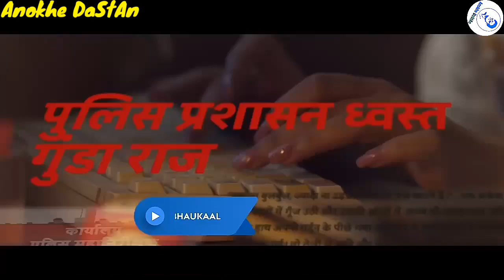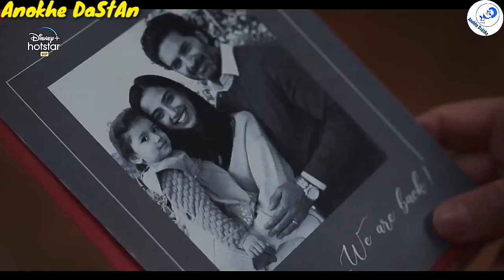Charmsukh Ullu Web Series On Mx Player | HotWebSeries | Romantic Ullu New Web Series On You Tube 🔥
Ullu Web Series Aashram 2 | Charmsukh Ullu Web Series On Mx Player | Mx Player 2021 New Best Web Series | HotWebSeries🔥

(1) Kavita Bhabhi
(2) Ratri Ke Yatri
(3) She

Tag Explore..

1. Ullu Web Series
2. Ullu Originals
3. Keep Watching
4. Best Web Series
5. Web Series Must Watch
6. Best Web Series Of 2020
7. Size Matters Web Series Review
8. Size Matter Review Hindi
9. Size Matter 2 Voot Review
10. Web Series Story
11. Kaamwali Bai
12. Charamsukh
13. Riti Riwas
14. Official Trailer
15. Sautela Pyar
16. Charmsukh Sautela Pyar
17. Degree Wala Teacher
18. Mona Home Delivery
19. Prabha Ki Diary
20. Charitraheen Season 3
21. Aashram Season 2
22. HIGH
23. MastRam
24. Serious Men

HASHTAGS...